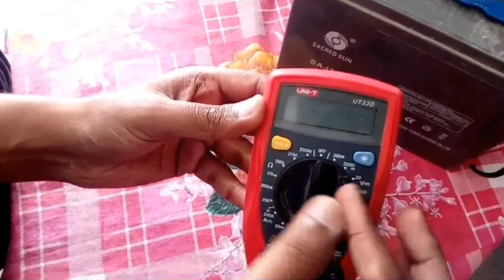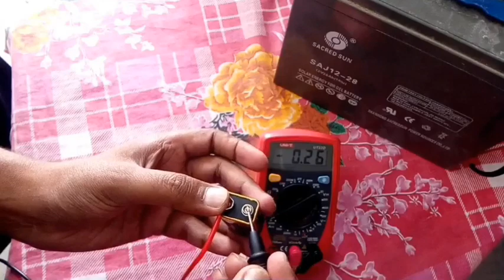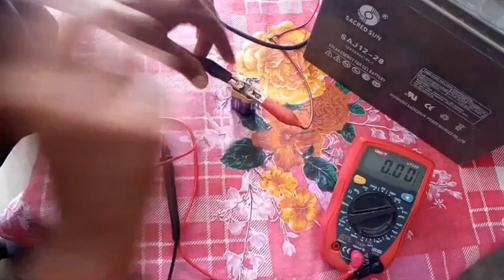How to charge 9v battery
اسلام علیکم دوستو !امید کرتا ہوں کہ آپ سب خیر خیریت سے ہونگے ۔اس ویڈیو میں بتایا گیا ہے کہ نائن ووٹ کی بیٹری کو چارج کرنا چاہیے یا نہیں جیسا کہ اس کے اوپر لکھا ہوتا ہے کہ یہ ناٹ  ریچارج بل  ہے۔ لیکن پھر بھی کچھ دوست جو ہے اس کو چارج کرنے کی ویڈیو بنا رہے ہوتے ہیں ۔اور سب کو بیوقوف بنا رہے ہوتے ہیں ۔بیٹری تھوڑی دیر کے لئے تو چارج ہوجاتی ہے اس کے وولٹ  بھی پورے آنا شروع ہو جاتے ہیں ۔لیکن یہ تھوڑی دیر کے لئے ہوتا ہے اس کے بعد بیٹری  خود ہی ڈسچارج ہونا شروع ہوجاتی ہے۔لہذا آپ گھر پر اس کو چارج کرنے کی کوشش نہ کریں ۔بیٹری اوور چارج ہو کر پھٹ بھی سکتی ہے اس لیے ایسا ایکسپیریمنٹ کرنے سے گریز  کریں  ۔
اپنی دعاؤں میں یاد رکھیے
وسلام ایکسپیریمنٹ سیکر